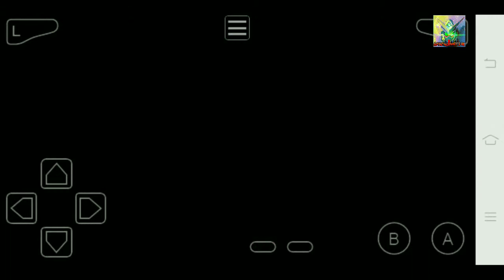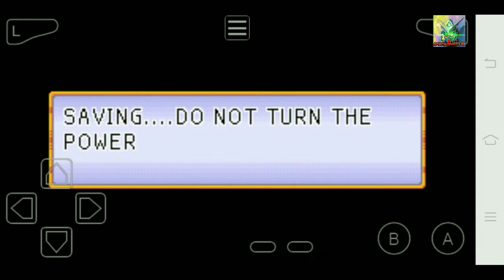Game GBA EP. 27 หยิบมาเล่น DBAA ป้อมปราการ กองทัพเรดริบบ้อน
ติดตามข่าวสารเพิ่มเติมและพูดคุยกับเราได้ที่ Faecbook แฟนเพจ Amazing Mustang00 Gamer